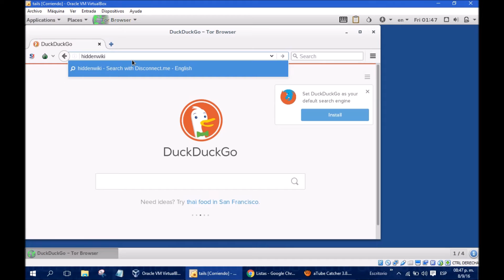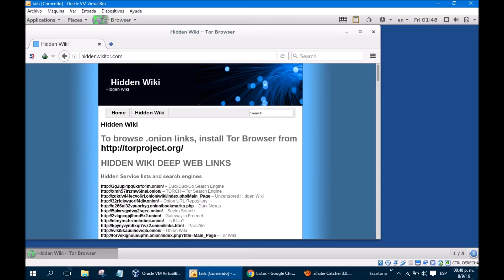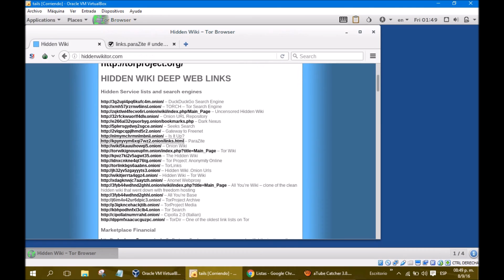Ingresar a los directorios de la deep web